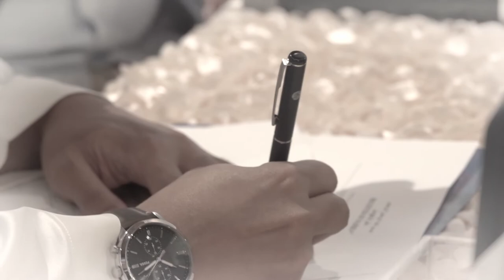Kadi Muhammad Tarmizi Bin Abdul Wahid | Singapore Malay Wedding Solemnisation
Solemnisation of Izhar & Liyana.